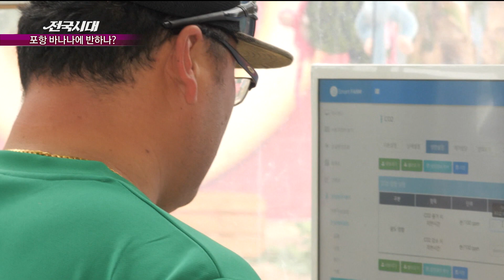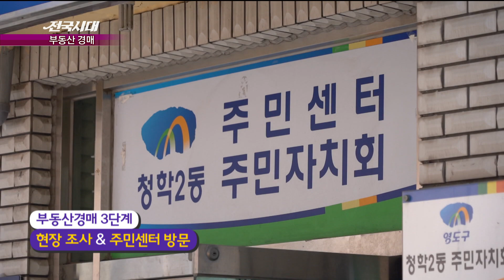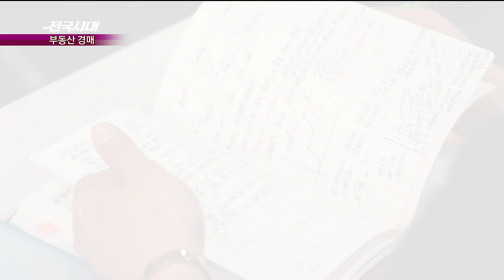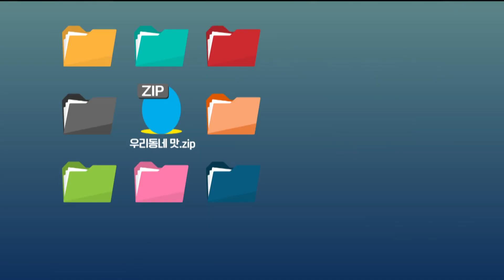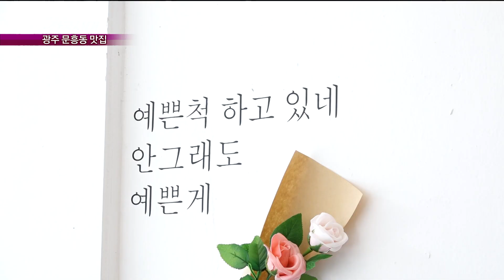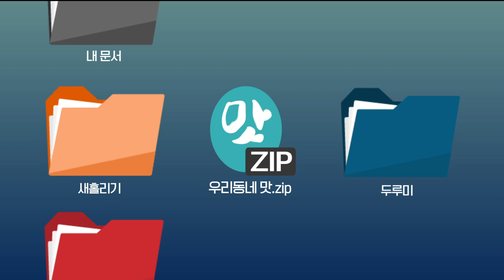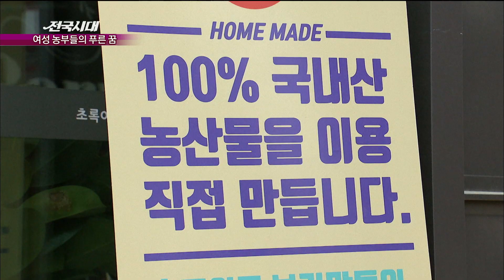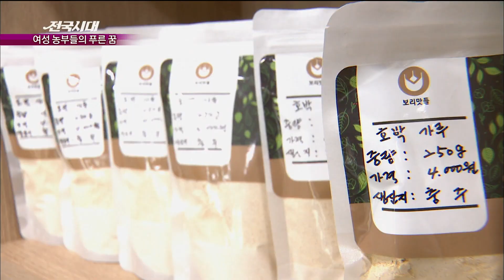[생방송 전국시대] 포항 바나나에 반하나? / 부산 부동산 경매 / 완도 건강 밥상 / 광주 문흥동 맛집 / 여성 농부들의 꿈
포항 바나나에 반하나? - 포항
부동산 경매 - 부산
완도 건강 밥상 - 목포
광주 문흥동 맛집 - 광주
여성 농부들의 푸른 꿈 - 충북

전국 방방곡곡 MBC와 여행하자! 생방송 전국시대 ▶︎